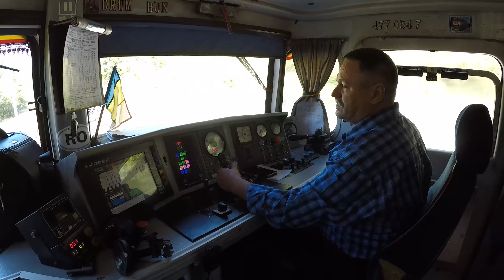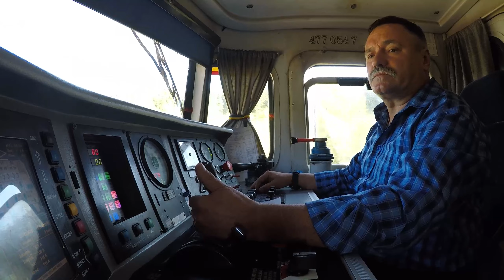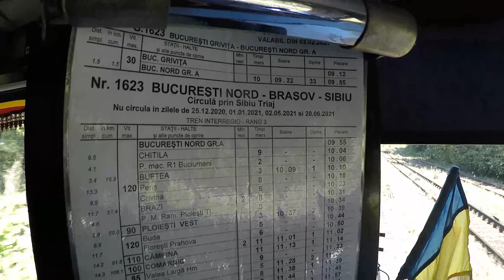Ultimul tren remorcat in calitate de mecanic de locomotiva al domnului Pavăl Lulu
Iesirea la pensie a mecanicului de locomotiva Pavăl Lulu .
SRTFC Brasov , Depoul Brasov